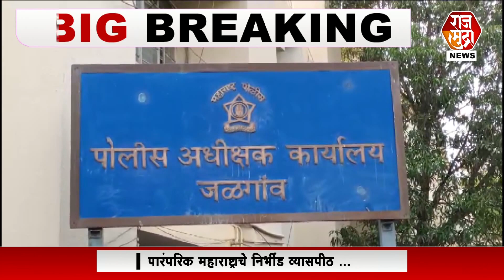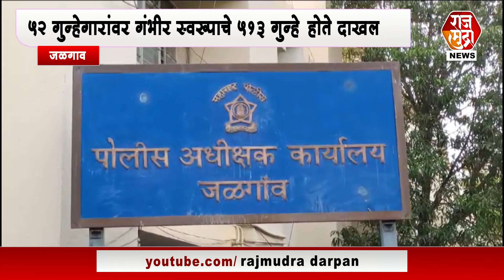JALGAON । जळगाव जिल्ह्यात 52 गुन्हेगारांवर अंतर्गत एमपीडीए कायद्यांतर्गत कारवाई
५२ गुन्हेगारांवर गंभीर स्वरूपाचे ५१३ गुन्हे होते दाखल
महसूल - पोलीस  प्रशासनाची संयुक्त कारवाई
जिल्ह्यातील गुन्हेगारांचे धाबे दणाणले ; कारवाई मुळे गुन्हेगारी थांबणार ?